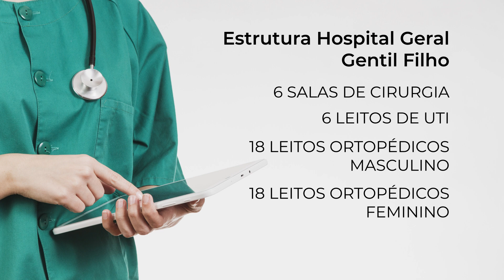Em Caxias o HGM se destaca em procedimentos cirúrgicos principalmente na ortopedia